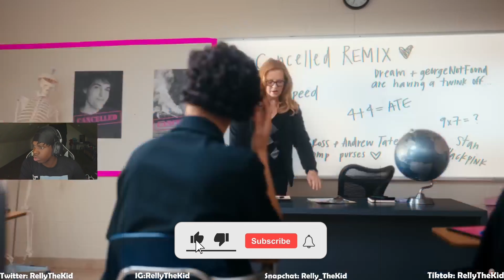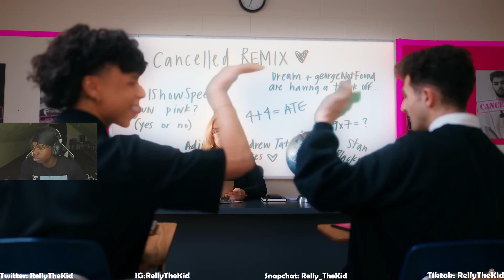Larray CANCELLED (Remix) Dissed Kai Cenat Adin Ross And IShowspeed *REACTION*